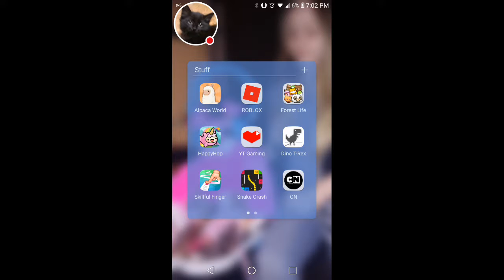I am back!!